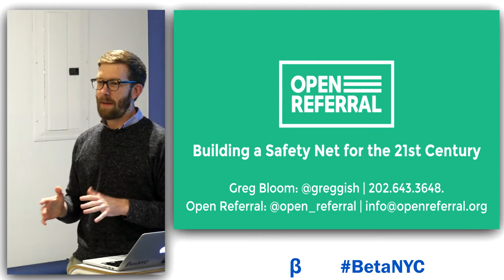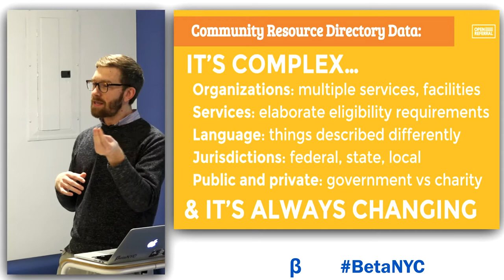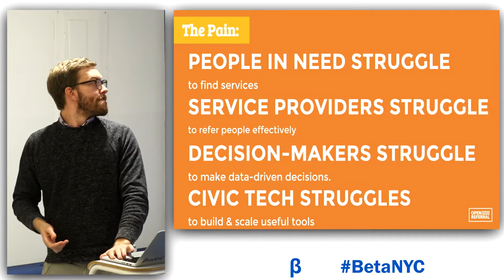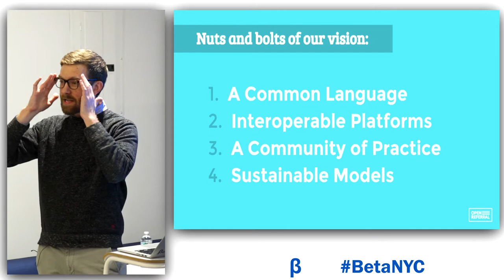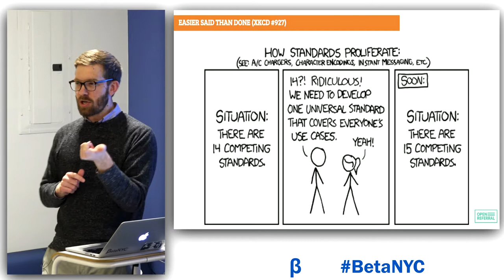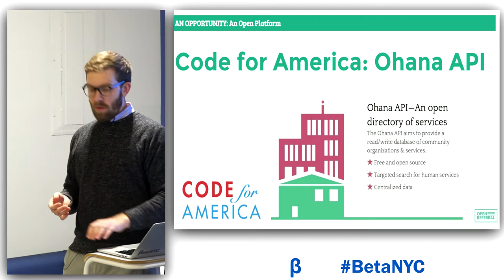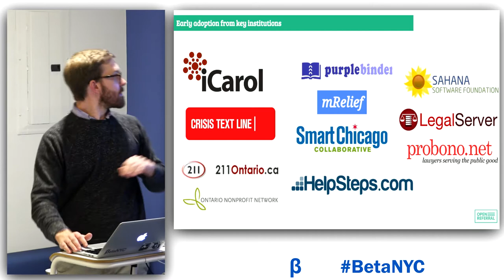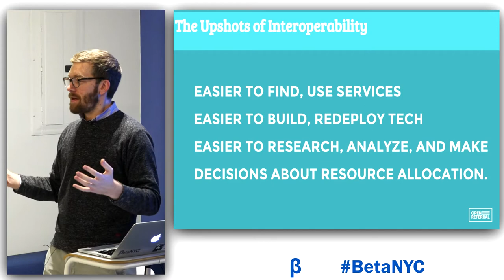BetaTalk - Open Referral and the future of "the safety net"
BetaNYC’s BetaTalk - Open Referral and the future of "the safety net"

Greg Bloom introduces the Open Referral Initiative and discusses its mission to make it easy to share, find, and use social service data. This conversation dives into the issues needed to build a networked future of service providers, their data, and the people who need it most.

ABOUT BETANYC
The purpose of BetaNYC is to build a community who sustains a thriving local civic technology ecosystem. Join our discussion groups or read our blog.